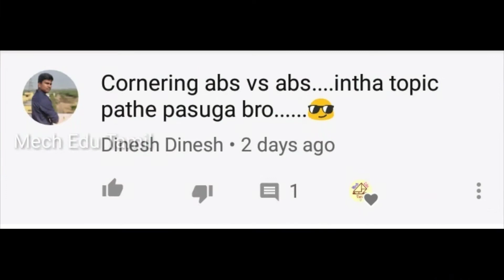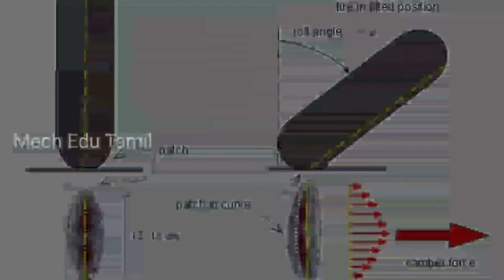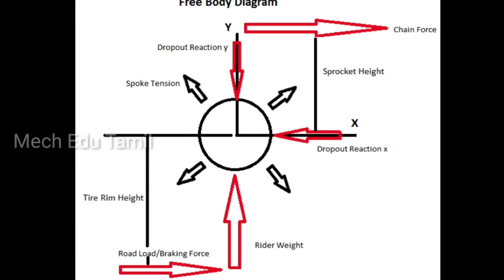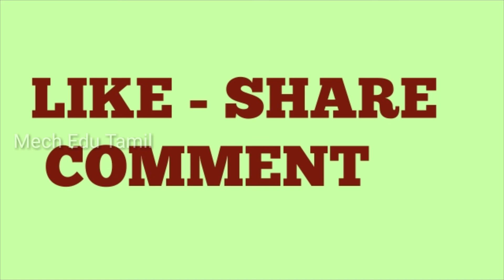How cornering ABS works Explained in Tamil | Mech Edu Tamil.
How cornering ABS works Explained in Tamil

In this video i explained about the working operation of new cornering abs technology in our tamil language. The cornering ABS plays a vital role in top class modern bikes. So I also compared this cornering ABS vs a conventional ABS in our tamil language.